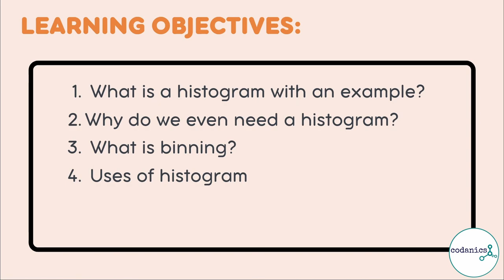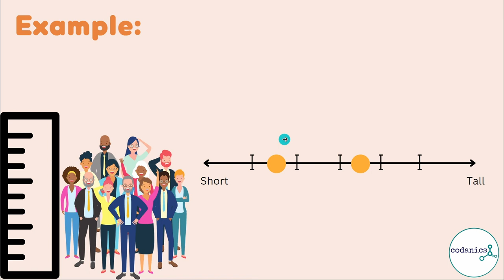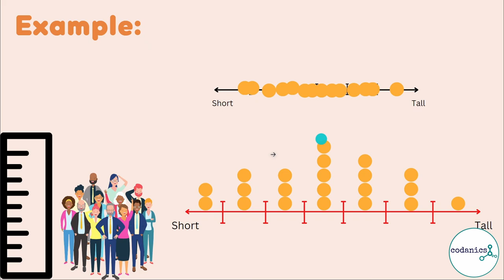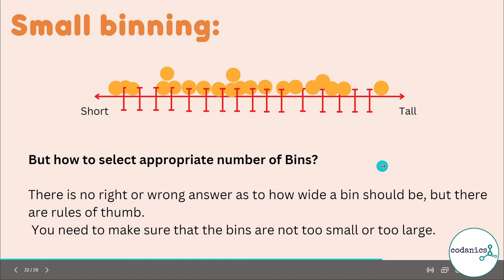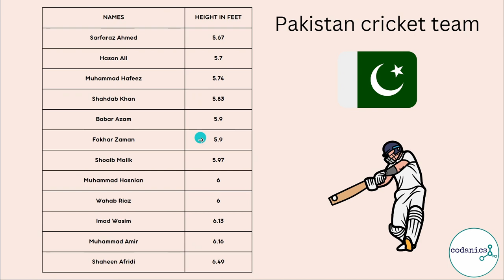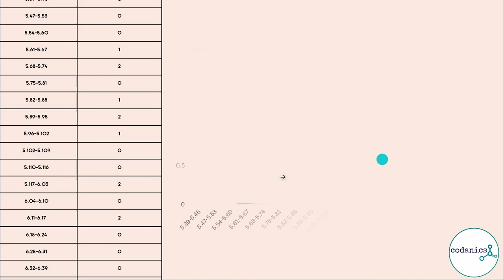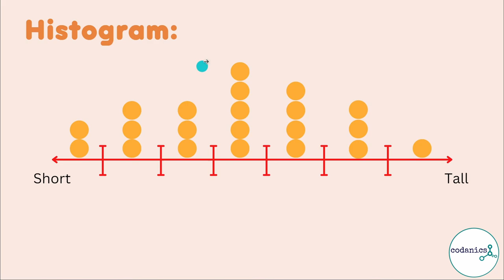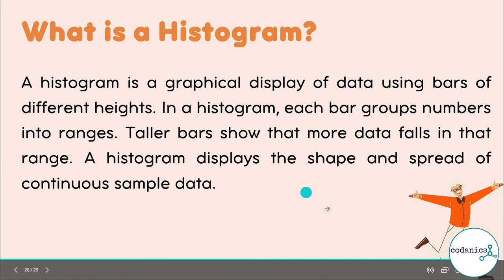Histogram in statistics | Normal Distribution | stat-101